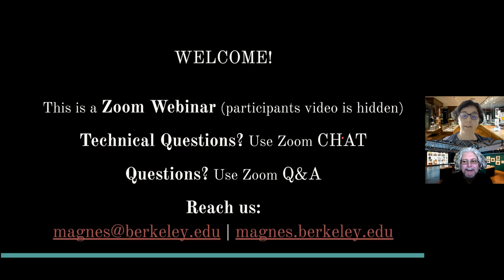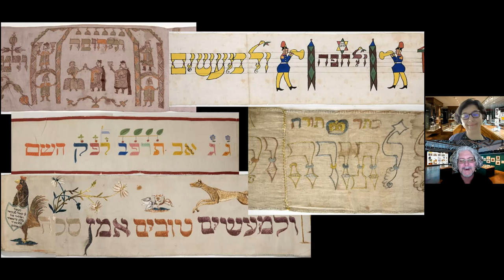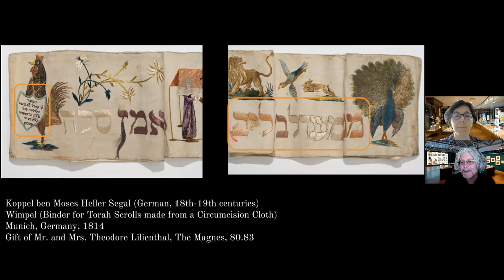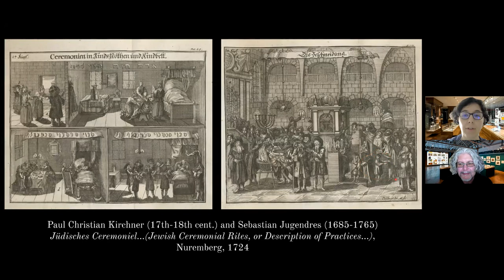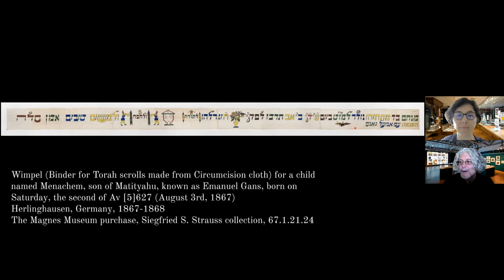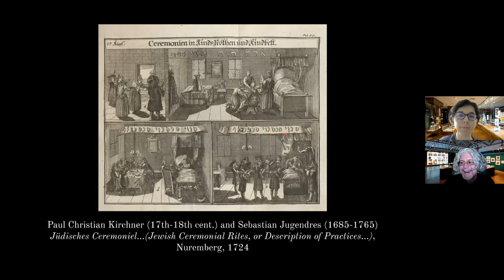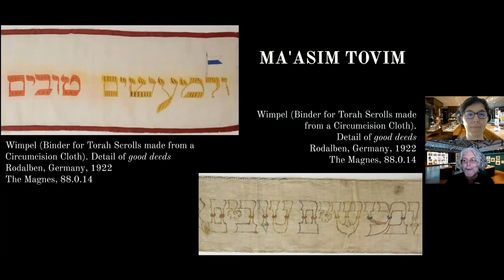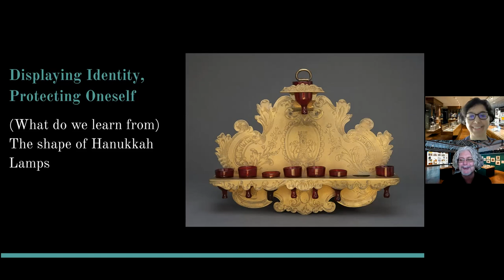Birth Certificates in Cloth: Ritual Textiles for the Jewish Life Cycle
This program was originally broadcast on December 4, 2020 as part of our series, Zooming In: Weekly Curatorial Conversations from The Magnes Collection of Jewish Art and Life.

magnes.berkeley.edu